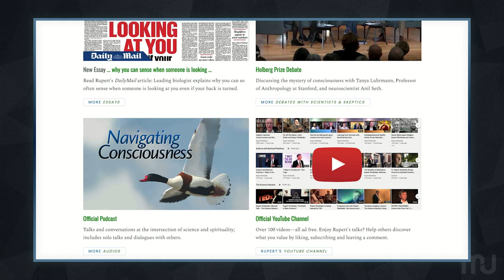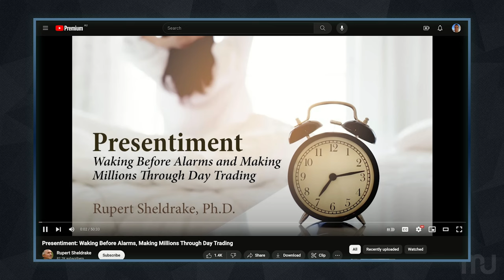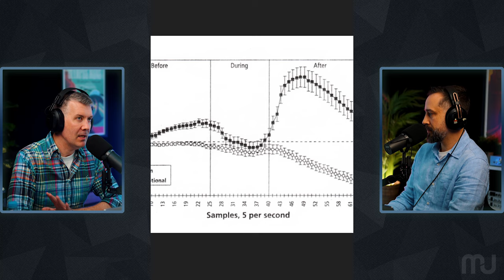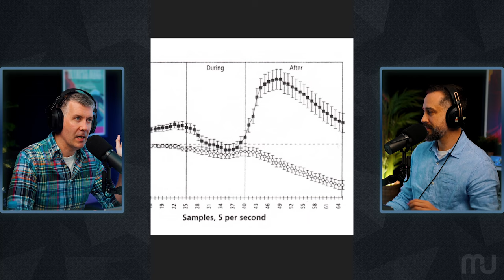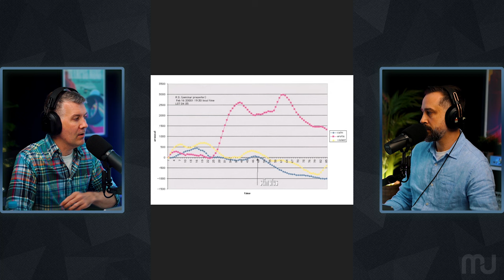Do Morphic Fields Explain Psychic Animals, Telepathy, and Dreams of the Future? - 31.10 - MU Podcast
Why do we possess the traits we do? Why do we look and act the way we do? Is genetics the answer? The entire concept of genes explaining who and why we are didn't hold as well as it once had. There has to be something else, and that something else might be akin to the theories of morphic fields proposed by the groundbreaking scientist Rupert Sheldrake. We discuss concepts such as presentiment, extraordinary knowledge, telepathy, and much more as we delve into the strangest aspects of morphic fields and consider how they may address some of the questions about what it means to be a human being.

Then, in our Plus+ extension, we cover a terrifying surveillance state already in effect worldwide. It's legal and available to anyone who wants to pay for it. Utilizing this network, your phone can discern who you associate with, where you go, and almost what you intend to do. Even more disturbingly, your car can decipher your deepest desires and even your sexual orientation! It's an incredible warning of a dark future and one Plus+ extension not to be missed.